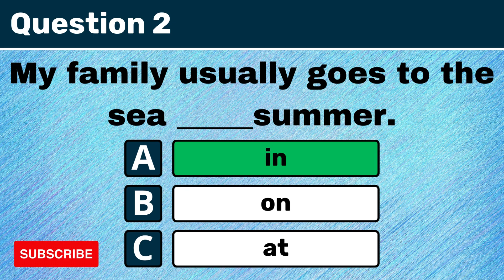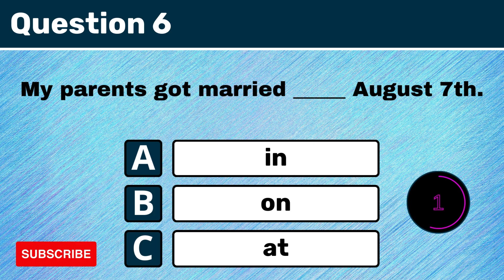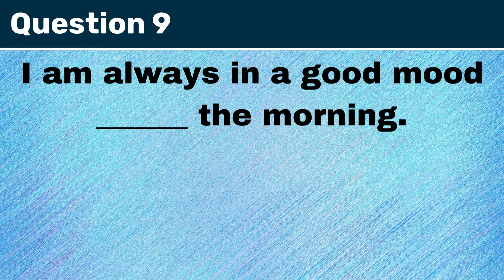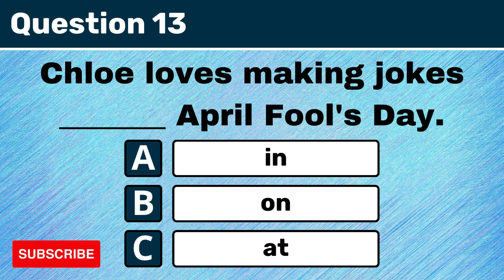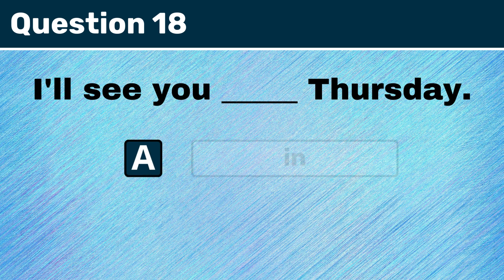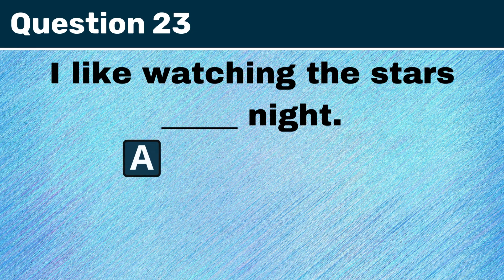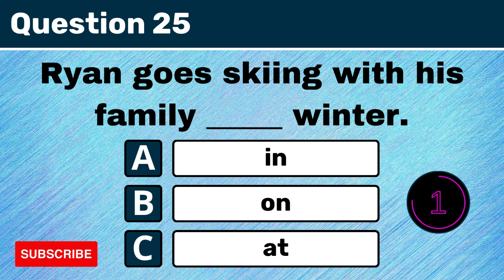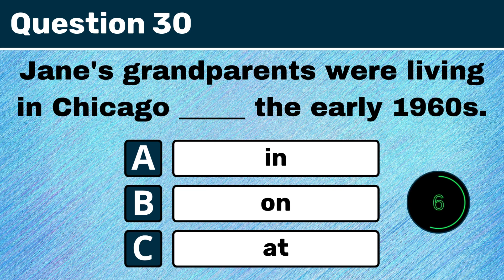Prepositions of time: at, in, on | English Grammar Quiz | Can You Score 30/30?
Welcome to this grammar test.
Today you have 30 questions to answer.
You have 10 second for each question.